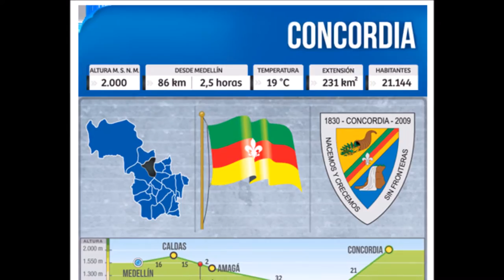FRANCISCO SERNA LARA...!!!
Triste carta para mi papá que ya ha muerto

Papá
Esta noche de lluvia me vino el recuerdo de tu voz, de tu ternura, de aquéllas llamadas en el medio de la noche preguntándome como había sido mi día…
y te extrañó mi corazón.

Pegué mi rostro a la ventana, y mis lágrimas suavemente acompañaban las gotas de lluvia que resbalaban en el cristal.

Mis lágrimas caían porque mi pensamiento estaba en ti, papá: en el hombre más maravilloso del mundo, en ese padre bueno que guio mi destino, me tomó en sus brazos cuando el temor de la oscuridad más llegaba a mí… y me abrazaba dulcemente.

¡Ay papito mío!   Te has llevado contigo mi sonrisa y mi alegría, has dejado mi corazón lleno de tristeza, porque fuiste ese motor que me llevaba cada día a luchar por lo que más amaba y hoy que ya no estás la fortaleza se me ha ido… Mi lucha es constante por seguir ese sendero por el cual me guiabas, por ser para ti esa hija perfecta ante tus ojos y que te llenaba de orgullo cada vez que mis metas se cumplían. Y aunque las lágrimas llenan mis pupilas cada vez que te recuerdo, mi ser entero se ha propuesto seguir ese ejemplo que me diste: ser mejor cada día y alimentar este amor que te tengo para que nunca muera en mí tu recuerdo.

Te amo papá,